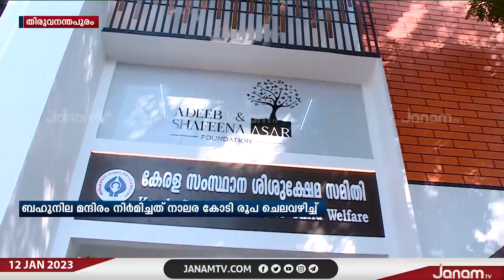തലസ്ഥാനത്തെ ശിശുക്ഷേമ സമിതിയിലെ കുട്ടികൾക്ക് ഇനി പുതിയ മന്ദിരം | JANAM TV